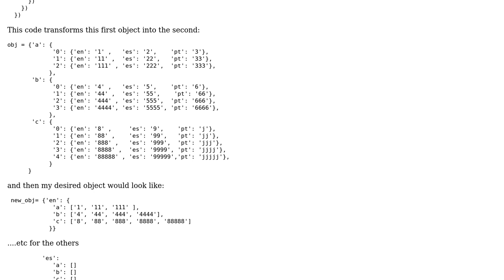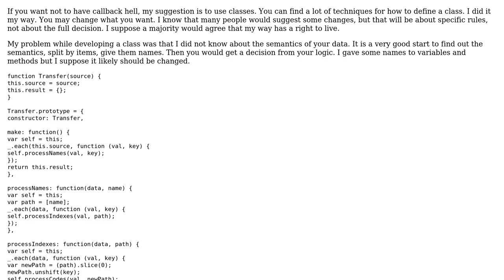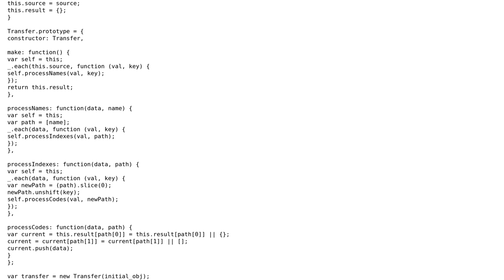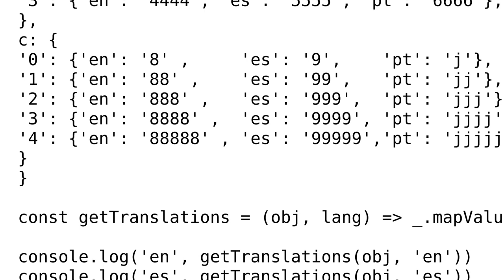Code Review: Object value-column mapping (2 Solutions!!)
Code Review: Object value-column mapping

With thanks & praise to God, and with thanks to the many people who have made this project possible! | Content (except music & images) licensed under CC BY-SA | Music | Images & others | With thanks to user SAM OnELA user Matheus Oliveira user Gerrit0 user FreeLightman and the Stack Exchange Network Trademarks are property of their respective owners. You are responsible for your own actions.